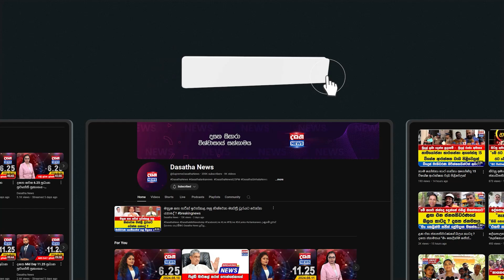වෙන දේ සුද්ද සිංහලෙන් සහෝදරවරුන්ට කියලා දෙයි